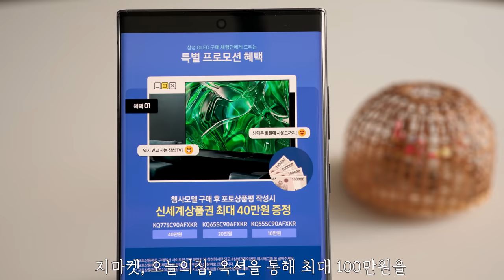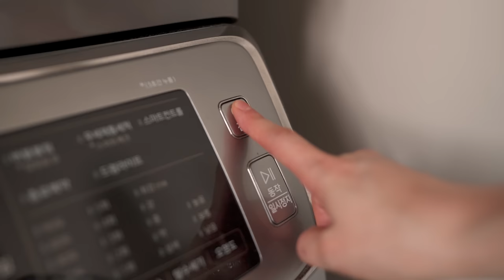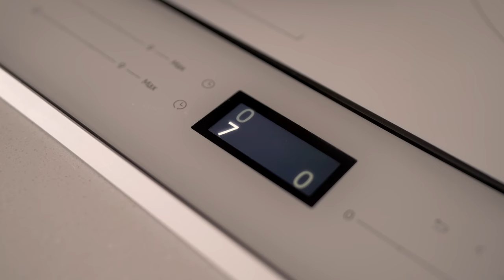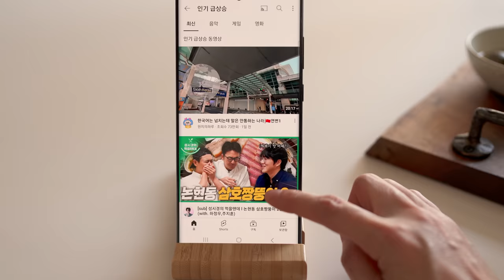집을 밝게 빛내 줄 살림템 추천 / 깔끔한 집을 위한 인테리어 추천템 / 삼성 OLED TV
🌿 이 영상은 삼성전자 ‘OLED TV 및 네이버 구매체험단 ’
소개 목적으로 삼성전자로부터 제휴비를 지급 받아 제작되었습니다 .

인테리어 때문에 TV를 고민하고 계신 다면,
이번 영상을 꼭 시청해주세요.
집을 밝게 꾸며 줄 삼성 OLED TV를 준비했어요.🤗

가족과 함께 할 수 있는 따뜻한 공간을

⭐17년 연속 세계 판매 1위*, 삼성TV
선착순 30명 한정수량으로 구매체험단으로 만나보세요

*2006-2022년 글로벌 TV 판매량 및 시장점유율 1위 (Omdia 기준)

🧁  Editing program : Adobe  Premiere Pro
🧁  Camera Information : Sony6400